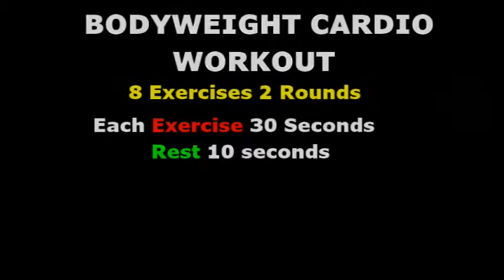Burn Off Belly Fat In 10 Minutes, Bodyweight Cardio workout High Impact (No equipment needed)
Bodyweight cardio workout high impact exercises to get the heart pumping and to burn calories

                          Earn A Living On-Line, Read Below.
During the coronavirus outbreak businesses suffered and many were forced into closure.
but online businesses flourished due to people being confined to their homes.
so what we've learned is working online is the future and provides 24/7 security
during pandemics, there are many programs online today that provide tutorials on how to earn money online and from working at home,
I invite you all to take a minute and learn how

                           ORGANIFI GREEN JUICE The juice that started it all:
11 of the world’s most powerful superfoods designed to kick-start the body’s processes of daily detoxing, energy production, and stress management. Ideal for the following audiences/pain points
1.Weight Loss

                                     TESTED AND PROVEN DIET PLANS

                             VOTED BEST WEIGHT LOSS PROGRAM 2020
 ProVen is, quite possibly, one of the worlds very best natural weight loss supplements. We’ve taken 20 of the most powerful and highest quality natural ingredients, dosed them all at optimal levels and combined them to create this pioneering formula.

THE KETO DIET If you're looking to lose weight or burn fat then this is the diet for you the keto diet can help you obtain and maintain a healthy weight,
Individuals assigned to a VLCKD(very low carbohydrate ketogenic diet) achieve a greater weight loss than those assigned to an LFD (low-fat diet) in the long term; hence, a VLDKD may be the alternative tool against obesity I invite you to start this diet plan

YOGA BURN Yoga Burn is a 12 week, follow along from home fitness system for Women. In addition to the physical system itself, Yoga Burn members are also granted full digital access to the entire program so that it is immediately available at your fingertips through any mobile device, desktop or laptop
Ready to begin the 12-week challenge?

FLAT  BELLY FIX This is the only 21-day rapid weight loss system that allows you to easily lose an average of 1 lb a day for 21 days without feeling hungry or deprived. The unique and brand new techniques used in this System are proven SAFE. And they do not cause the rebound weight gain common to all the other rapid weight loss systems that are not backed by the latest science

HALKI DIABETES REMEDY Halki Diabetes Remedy system sets you up with a plan for success – a plan that can reverse and repair the damage of Type 2 Diabetes. Not only can this save you an abundance of money but it can also save your health – and it’s 100% natural

Gritin Resistance Bands, [Set of 5] Skin-Friendly Resistance Fitness Exercise Loop Bands with 5 Different Resistance Levels - Free Carrying Case Included - Ideal for Home, Gym, Yoga, Training

SF VEGAN PROTEIN POWDER - Plant-Based Pea Protein Powder Isolate - Gluten Free, Sugar-Free, Dairy Free, Soy Free & Low Carb Vegan Protein Supplement (Dark Chocolate, 500g)

OPTIMUM NUTRITION GOLD Standard Whey Protein Powder Muscle Building Supplements With Glutamine and Amino Acids, Delicious Strawberry, 30 Servings, 900 g, Packaging May Vary

 OPTIMUM NUTRITION OPTI.MEN Multivitamin Supplements for Men with Vitamin D, Vitamin C, Vitamin A, and Amino Acids, 60 Servings, 180 Capsules

TEST BOOST FOR MEN - 180 Capsules Testosterone Support Supplement - Ingredients Contribute to Normal Testosterone Levels & Reduction in Fatigue - Zinc Level Booster, Magnesium & Maca Root

USN Muscle Fuel Anabolic Strawberry 2KG, Performance Boosting Muscle Gain Protein Shake Powder

U.P. Strawberry Ice Cream Whey Protein with All Essential Amino Acids to Hit Your Fitness Goals at Any Time of Day (1.5kg)